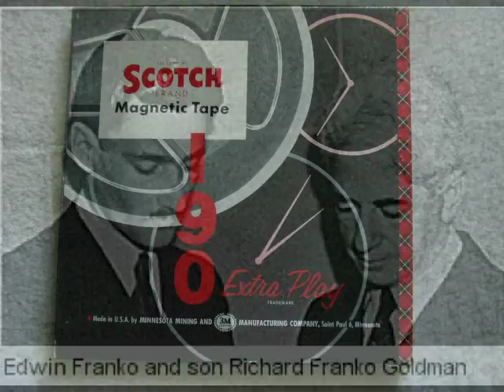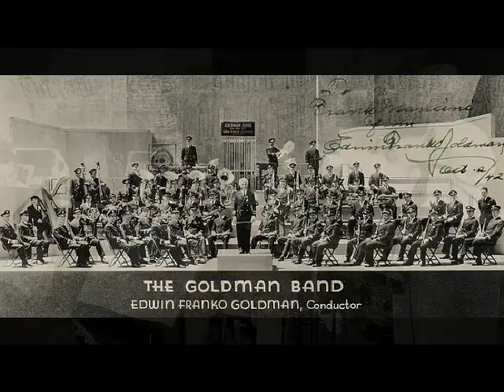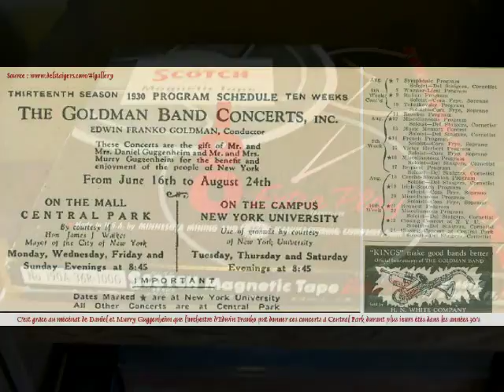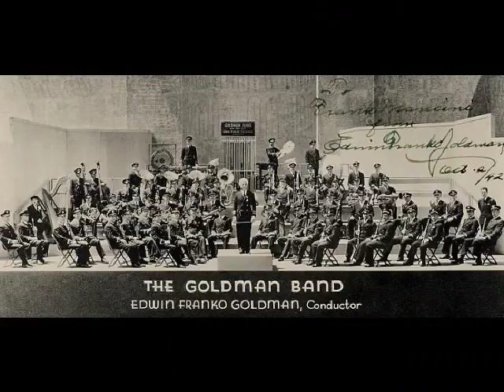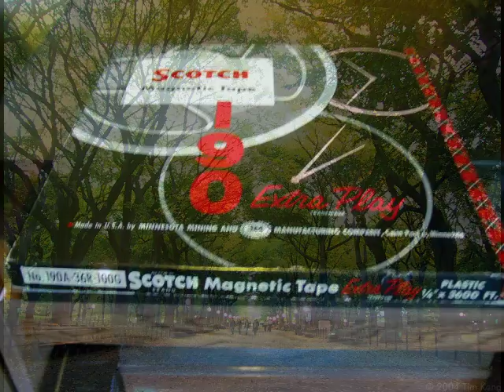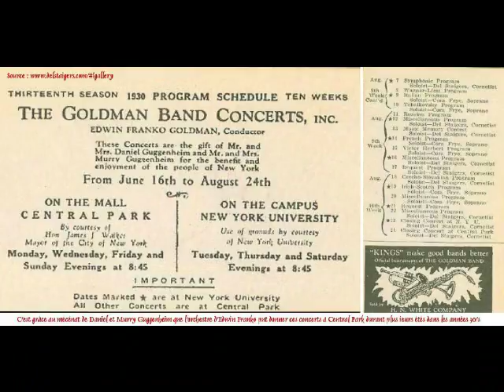Goldman Band Central Park Mall 1957 SK1016 Side A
Digitized 02/23/17 iRiver E100 44KHz 96kbps (stereo)
Sammie Kiamme recorded 1957 mono FM

The Goldman Band - Central Park Mall
Richard Franco Goldman Conductor

A01 Farandole                     Bizet
A02 March Of The Little Fauns     Pierne
A03 Bolero                        Ravel
A04 English Folk Suite            Williams,V
A05 Wisconsin March               Goldman
A06 Washington Post               Souza
A07 Die Meistersinger Overture    Wagner
A08 La Forza Del Destino Overture Verdi
A09 Soires Musicales              Britten

I had to fix splices on "Extra Play" Scotch 190 Acetate tape.
Outdoor band concerts have no string instruments.
There is no concert hall reverberation.
The concerts were broadcast on FM (most likely WNYC).
There was no FM stereo at the time, FM mono was much quieter.
With a good tape deck at home you could make great recordings.